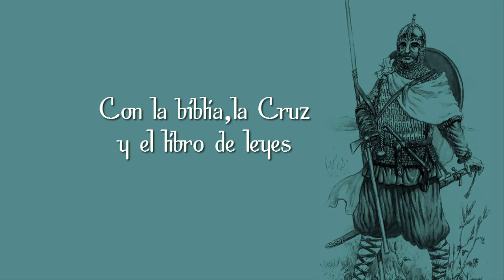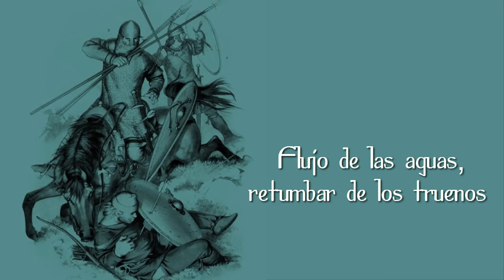Korpiklaani - Rise (Subtítulos en español)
Yo no poseo los derechos de autor de este material, que son propiedad de Korpiklaani.
Album: Tales along this road
Year: 2006
Track: 08